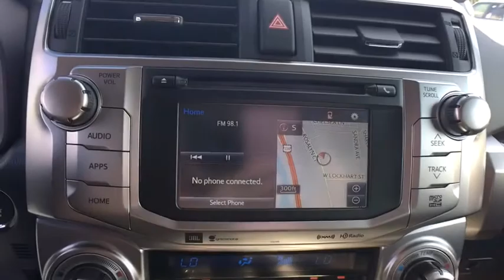2018 Toyota 4Runner Sayre, PA, Binghamton, Ithaca, NY, Scranton, PA, Endicott, NY TT07779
Midnight Black Metallic N 2018 Toyota 4Runner available in Sayre, Pennsylvania at Williams Toyota Sayre. Servicing the Binghamton, Ithaca, NY, Scranton, PA, Endicott, NY area.

This 2018 Toyota 4Runner Limited in Midnight Black Metallic features: 4WD 5-Speed Automatic with Overdrive 4.0L V6 SMPI DOHCbrbrbrWilliams Toyota of Sayre is your local headquarters for all things Toyota! We offer all your favorite Toyota cars such as the Corolla, Camry and Avalon along with the Prius family of Hybrid vehicles. We also have a wide selection of SUV and Trucks from the Rav4 and Highlander to the Tacoma and Tundra. Our large selection of pre-owned vehicles has something for everyone. We are proud to serve Bradford County, Tioga County, Chemung County, Susquehanna County, Broome County and Sullivan County.